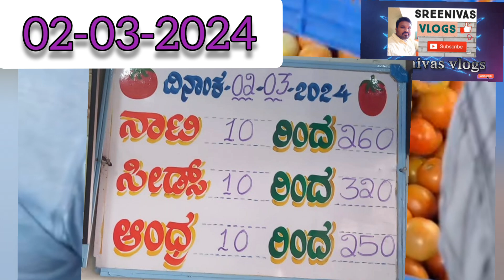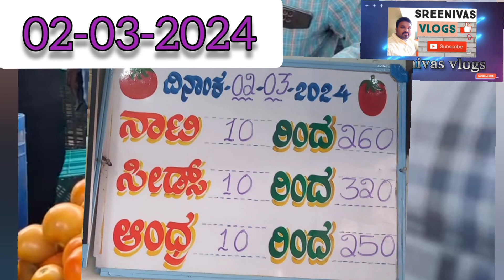వేలంపాట పూర్తి ఐనా తరువాత అన్ని టమోటా మార్కెట్ లలో టాప్ టమోటా ధరలుtodaytomato price in all